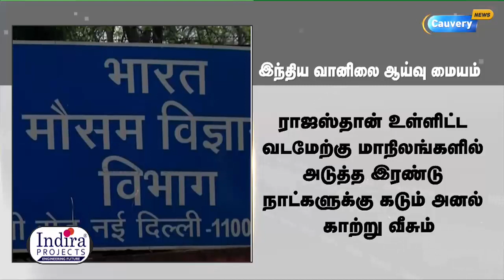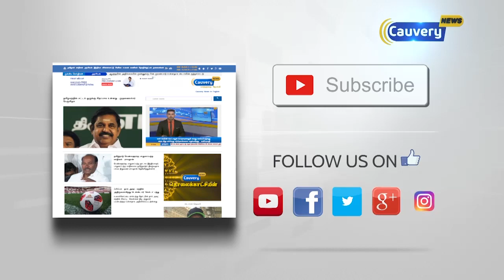வடமேற்கு மாநிலங்களுக்கு இந்திய வானிலை ஆய்வு மையம் எச்சரிக்கை